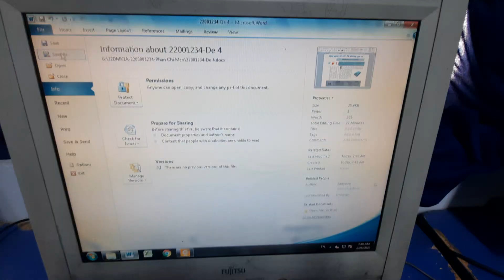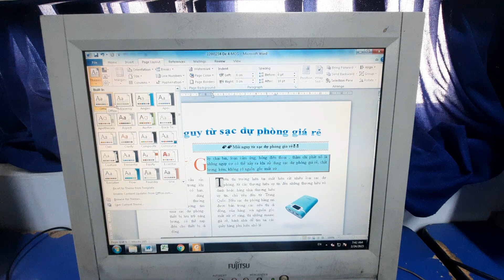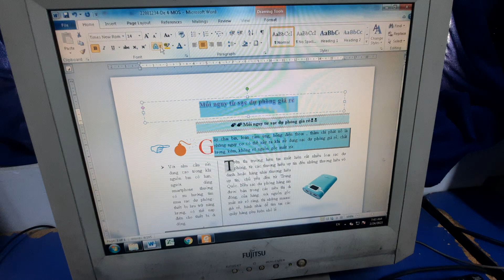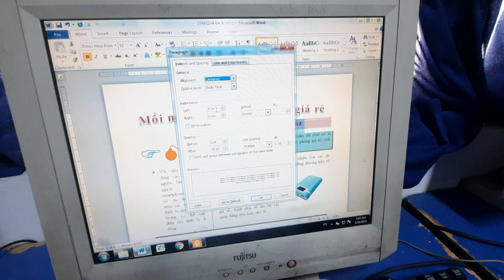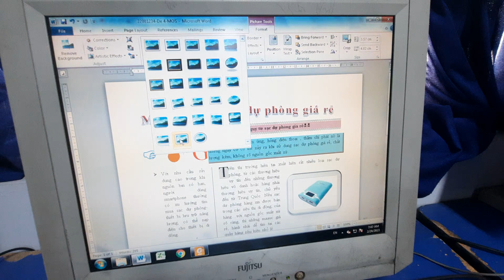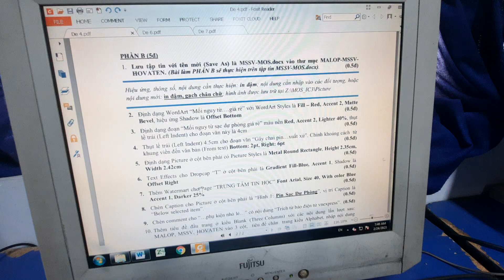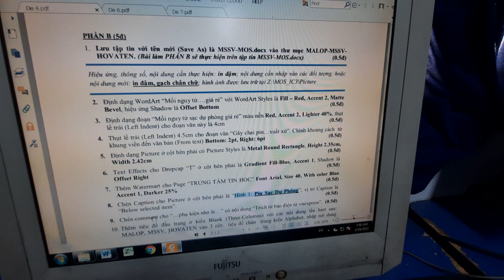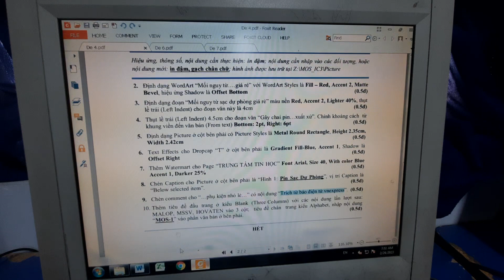Tin Học Mos 1